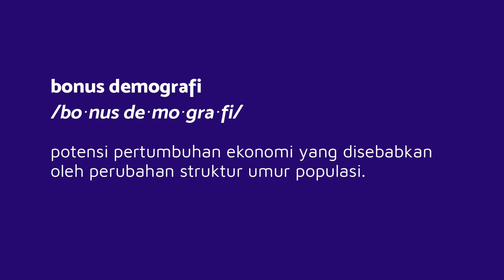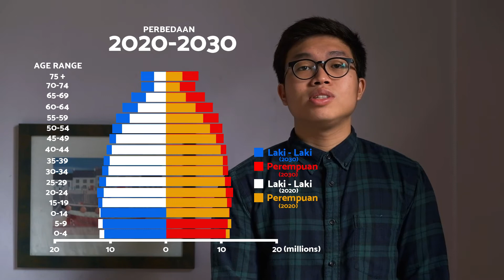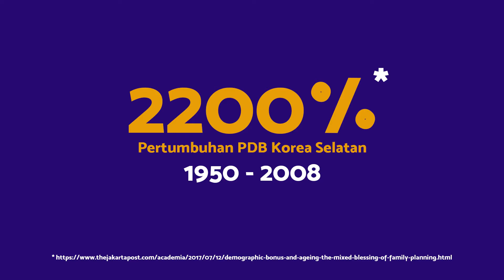Nugget Economics : Bonus Demografi Indonesia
Nugget Economics merupakan seri video mini yang bertujuan untuk mengedukasi masyarakat Indonesia tentang pelajaran Ekonomi.

Pada video perdana ini, kami akan membahas tentang bonus demografi yang akan dialami oleh Indonesia.
Connect to BEST Association by